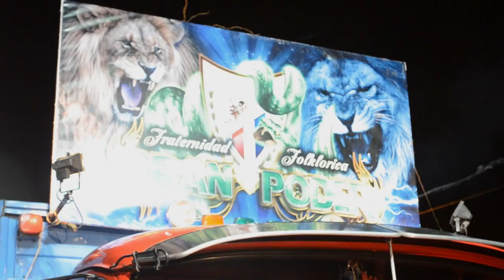Gran Poder Bloque Tobas - Corso de la Patria Grande 2014 - Meo Producciones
El bloque Tobas de la comparsa folklorica Gran Poder en el Corso de la Patria Grande 2014.-